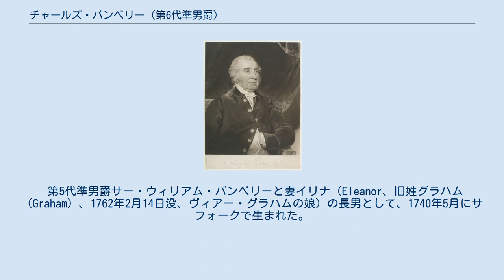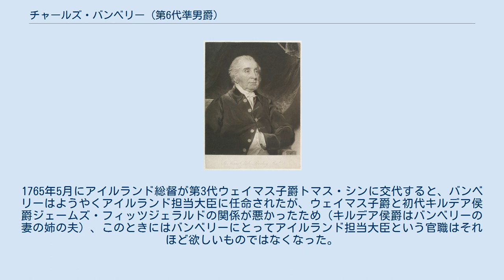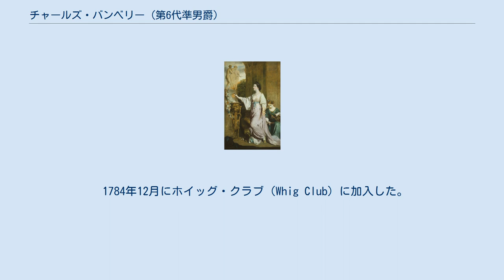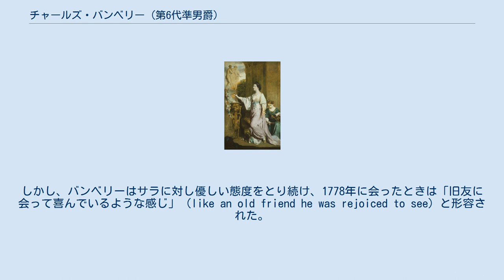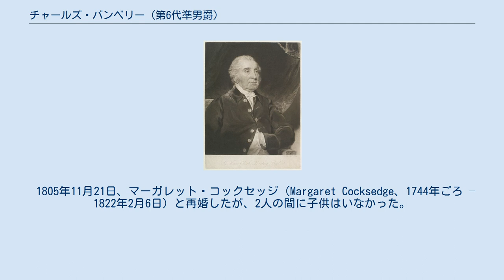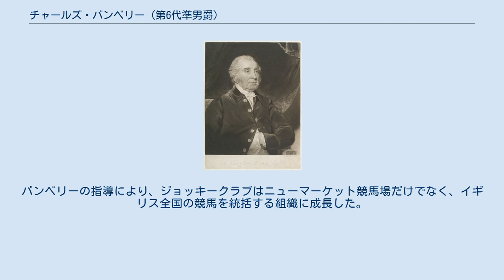チャールズ・バンベリー (第6代準男爵)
第6代準男爵サー・トマス・チャールズ・バンベリー 第6代準男爵サー・トマス・チャールズ・バンベリー（英語: Sir Thomas Charles Bunbury, 6th Baronet、1740年5月 – 1821年3月31日）は、イギリスの政治家。
庶民院議員を通算で45年間務めた（在任：1761年 – 1784年、1790年 – 1812年）。
政治より競馬への興味を持ち、オークスステークスとダービーステークスの創設者の1人になったほか、バンベリーの指導によりジョッキークラブが発展を遂げ、ニューマーケット競馬場だけでなく、イギリス全国の競馬を統括する組織に成長した。
 第5代準男爵サー・ウィリアム・バンベリーと妻イリナ（Eleanor、旧姓グラハム（Graham）、1762年2月14日没、ヴィアー・グラハムの娘）の長男として、1740年5月にサフォークで生まれた。
1747年よりベリー・セント・エドマンズの学校を通い、1754年にウェストミンスター・スクールに入学した後、1756年4月17日にケンブリッジ大学セント・キャサリンズ・ホールに入学、1765年にM.A.の学位を修得した。
 1760年から1761年までグランドツアーに出て、フランスとイタリアを旅したが、海外滞在中に行われた1761年イギリス総選挙において父がサフォーク選挙区で立候補させた。
第5代準男爵サー・ジョン・ラウスと現職議員ローランド・ホルトも立候補を表明したため、バンベリーの父、ラウス、ホルトの3人は次期選挙の当選者について討議した。
ラウスが1761年総選挙での立候補辞退の用意があると表明すると、バンベリーは7年後の総選挙でラウスが立候補する場合、バンベリーとホルトがくじ引きでどちらが議席をラウスに譲るかを決めると提案、ホルトも同意した。
これにより、1761年総選挙ではバンベリーとホルトが当選したが、1767年11月に行われた候補者指名ではバンベリーもホルトも立候補を辞退せず、3人ともに立候補した。
最終的にはホルトが支持の低下をみて立候補を取り下げ、バンベリーとラウスが1768年総選挙で当選した。
以降バンベリーは1774年と1780年の総選挙で再選した。
 議会では1761年12月10日に初演説を行い、七年戦争への参戦継続に反対して大ピットを批判したが、演説の評判は悪かった。
1762年2月に第4代ベッドフォード公爵ジョン・ラッセルが貴族院でイギリス軍をドイツから撤退させる動議を提出すると、バンベリーは第2代シェルバーン伯爵ウィリアム・ペティの支持を受けて、庶民院で同様の動議を提出すると表明したが、ヘンリー・フォックスとキャロライン・フォックス夫婦（後のホランド男爵夫婦）の説得を受けて延期を繰り返し、さらにシェルバーン伯爵も動議を提出しないよう説得を始めると、バンベリーは動議提出をあきらめた。
 1762年6月にサラ・レノックスと結婚したが、2人ともに金使いが荒く、バンベリーは同年9月には収入を得るためにアイルランド担当大臣（年収4,000ポンドかつ庶民院議員と兼任できる官職）への就任を求めるようになった。
同年10月にシェルバーン伯爵への手紙で首相第3代ビュート伯爵ジョン・ステュアートへの支持を表明したが、このときは官職を得られなかった。
1763年4月に在パリイギリス大使館の秘書官に任命されたが、次期大使の初代ハートフォード伯爵フランシス・シーモア＝コンウェイへの相談なしに行われた任命であり、ハートフォード伯爵はこの任命を知らずにデイヴィッド・ヒュームに秘書官就任を打診していた。
ハートフォード伯爵はバンベリーについてよく知らないとしつつ、若すぎて役に立たないと抗議したが、国王ジョージ3世はバンベリーの秘書官内定がハートフォード伯爵の大使就任打診より先に行われたと述べた。
そして、ハートフォード伯爵は1763年10月にイギリスを発つときにヒュームを秘書官として連れ、公式の秘書官であるバンベリーとは会わないと表明した。
一方のバンベリーは議会が開会したこともあってロンドンに引き止められていたが、ハートフォード伯爵が首相ジョージ・グレンヴィルに抗議するに至り、ジョージ3世はグレンヴィルからの相談を受けて議会の会...